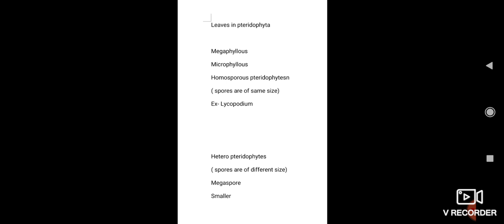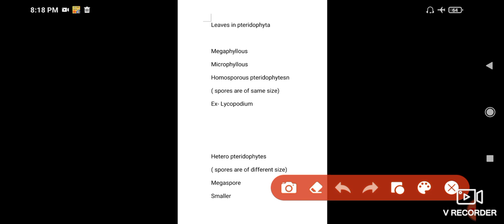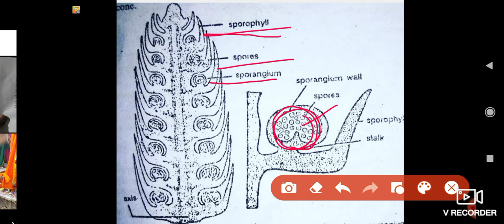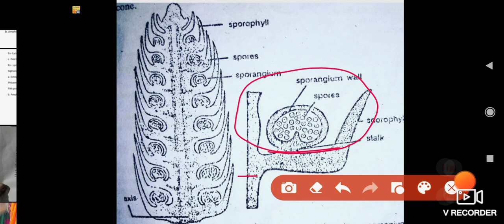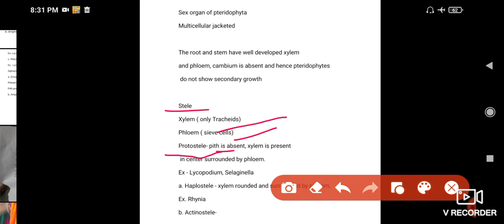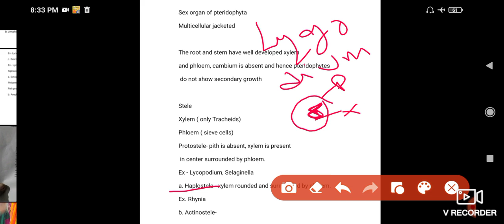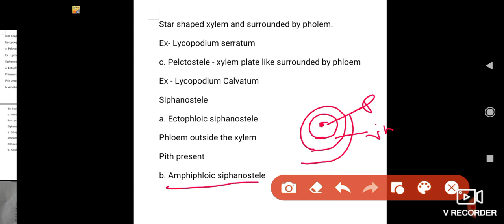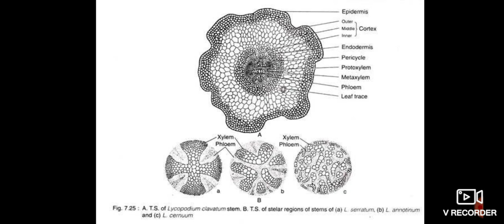science# biology# pteridophyta# general character of pteridophyta#B.Sc# part2